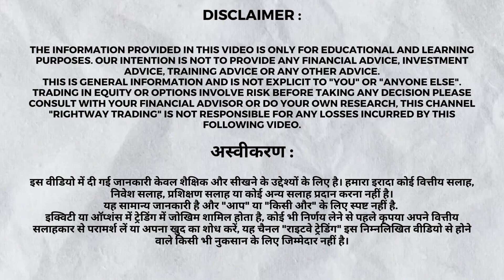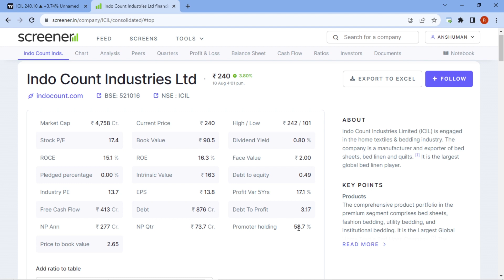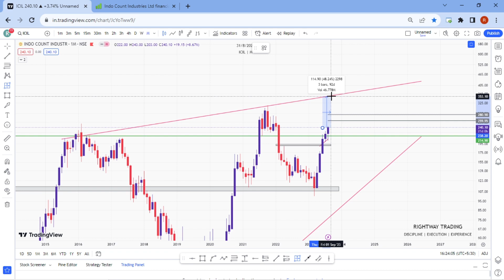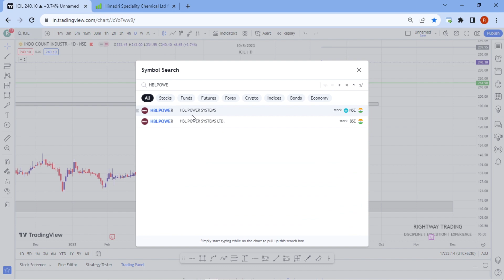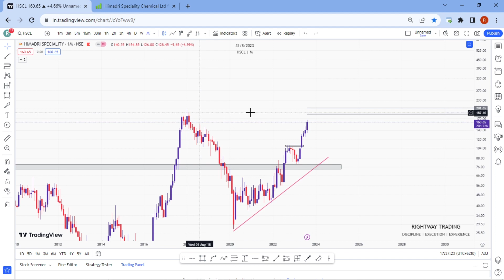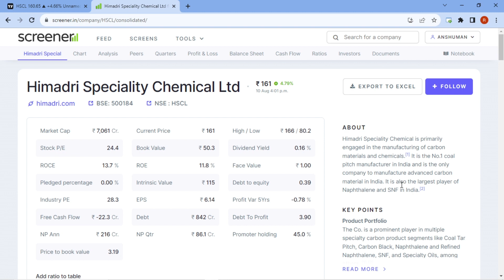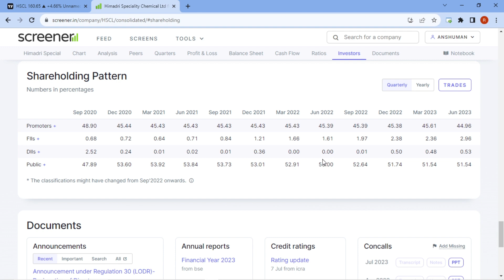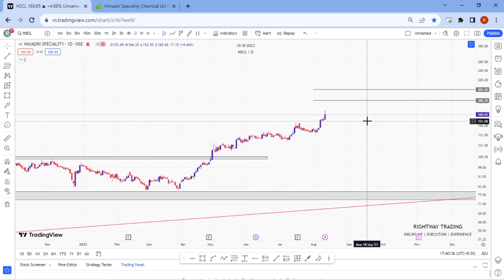Momentum stocks to buy now | Best momentum stocks to buy now in 2023||🔥ICIL 🔥HSCL🔥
To Learn Stock Market Techniccals/ Price action Trading And Etc Course Query  📲 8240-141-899

{banknifty trading} 🚀🚀
{nifty trading}🚀🚀
{finnifty trading}🚀🚀
{market overviews} 🚀🚀
{learn SMC} 🚀🚀
{learn ICT }🚀🚀
{learn price action trading}🚀🚀
◈◈◈◈◈◈MUSIC CREDIT◈◈◈◈◈◈◈